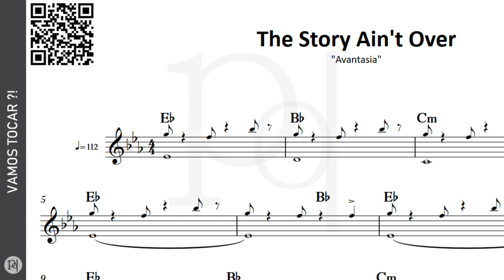The Story Ain't Over ♪ Avantasia | Partitura